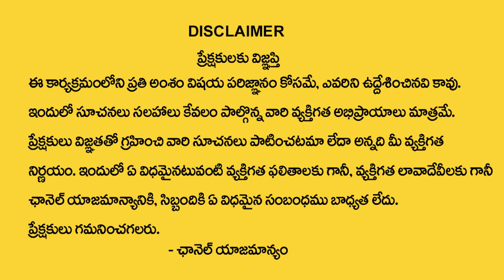2023 ధనస్సు రాశి ఫలితాలు || Dhanassu Rashi Phalitalu 2023 || Brahmasri Terala Subramanya Sastry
Watch : 2023 ధనస్సు రాశి ఫలితాలు || Dhanassu Rashi Phalitalu || Brahmasri Terala Subramanya Sastry | My Destiny